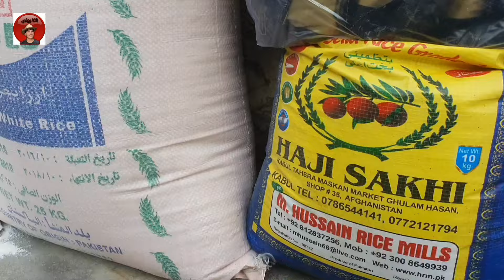اولین زن افغان که چوپانی میکند وخانه اش در نقشه رفته